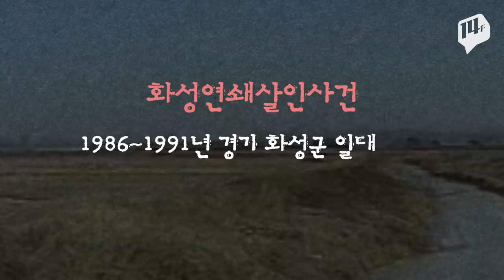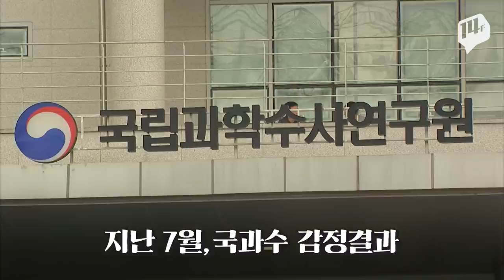죽도록 잡고 싶었던 그 놈, 사상 최악의 미제 사건 해결될까 / 14F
우리나라 범죄사상 최악의 미제사건인 화성연쇄살인사건의 용의자가 30여년 만에 모습을 드러냈습니다. 경찰은 화성연쇄살인사건 가운데 미제 3건에서 나온 DNA와 일치하는 유력 용의자의 신원을 파악했습니다. 특정된 용의자는 다른 범죄로 교도소에 복역 중인데요.